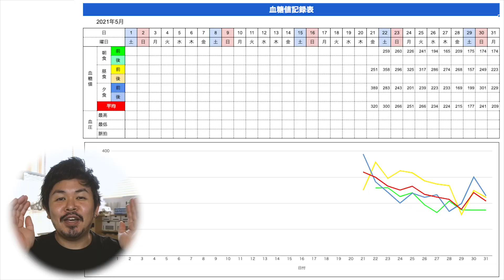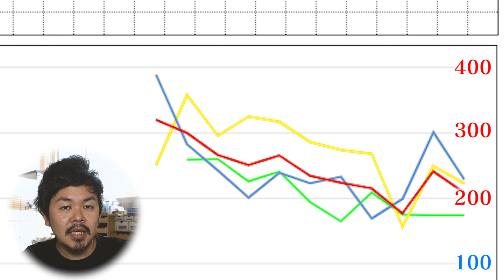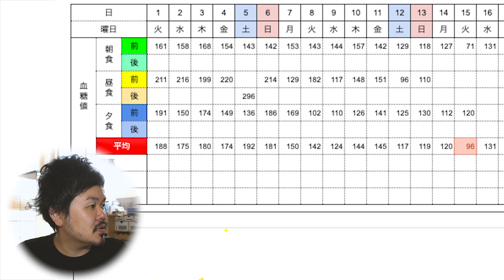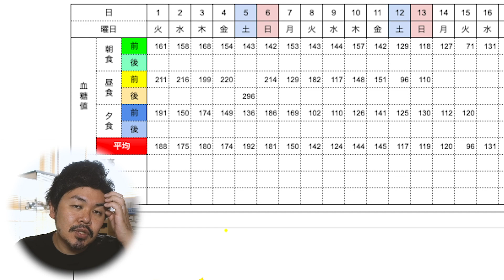【糖尿病Vlog】糖尿病になって１ヶ月。現在の病状を報告します。【6月の検査結果】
糖尿病になった経緯などはこちらの動画をご覧ください！
【悲報】山口智史(35歳)糖尿病になってしまう。

0:00オープニング
0:20前回のおさらい
0:37今回の検査結果
1:14次回の検査
2:11栄養指導を受けてきました
6:18血糖値記録表(5月)
7:45血糖値記録表(6月)
9:28まとめ

‹使用機材›
【メインカメラ】
SONY RX100V(DSC-RX100M5)

メインカメラ用 キャプチャカード
Elgato Cam Link 4K

メインカメラ用 HDMIケーブル

メインカメラ用 給電装置

【照明】
NEEWER CN-160 LED ビデオライト

Andoer 電源アダプター NEEWER CN-160 LED ビデオライト用

【マイク】
audio-technica コンデンサーマイクロホン AT2020

Steinberg オーディオインターフェース UR22mkII

【ゲーム用キャプチャーボード】
Elgato ゲームキャプチャー HD60 S

【サブカメラ】
ロジクール ウェブカメラ C920n

Afternoon Tea (extended) by Mona Wonderlick